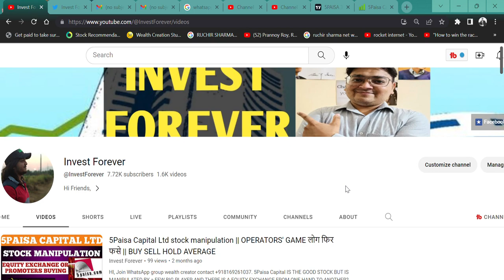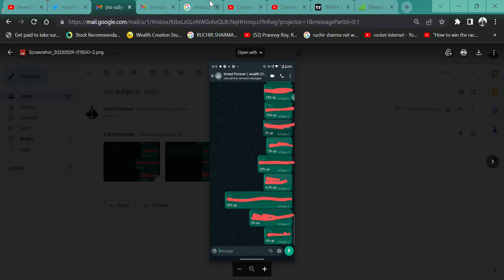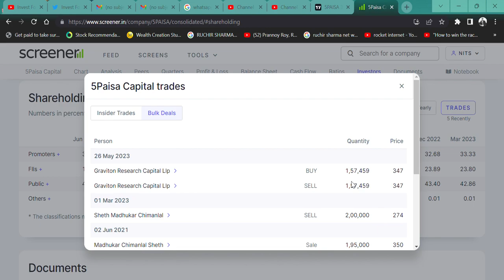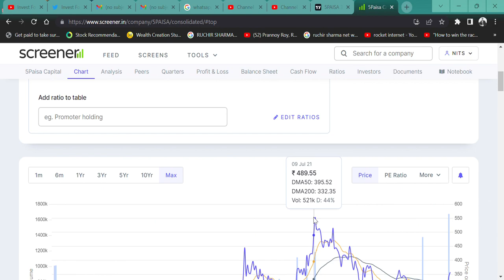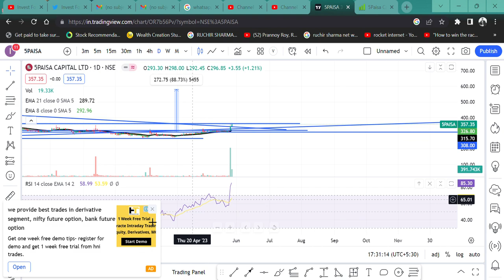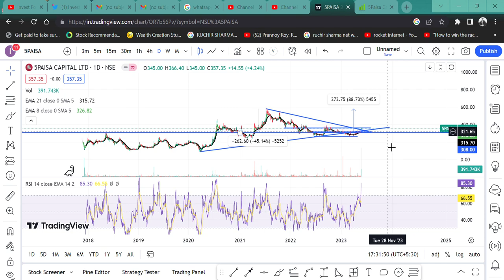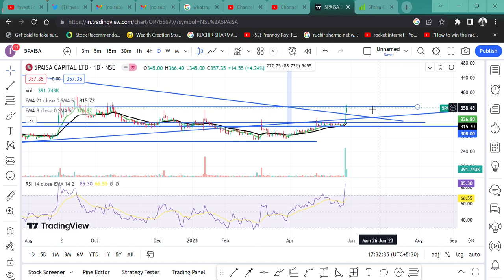15% in 2 days🚀 || 5Paisa Capital Ltd 🔥|| BUY HOLD SELL OR AVERAGE|| TARGET 60% NOW🎯 @IamsmallcapInvestor💲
HI,

 5Paisa Capital GREAT RESULT AND GREAT SMALLCAP BROKING STOCK AND BEST OPPORTUNITY FOR DOUBLE. WATCH THE VIDEO TO KNOW MORE?

HOW IS  5Paisa Capital STOCK,
 5Paisa Capital Q4 RESULT,
 5Paisa Capital ANALYSIS,
 5Paisa Capital STOCK NEWS,
SHOULD WE BUY  5Paisa Capital?,
 5Paisa Capital TECHNICAL ANALYSIS,
 5Paisa Capital STOCK TARGET,
 5Paisa Capital WILL FALL?,